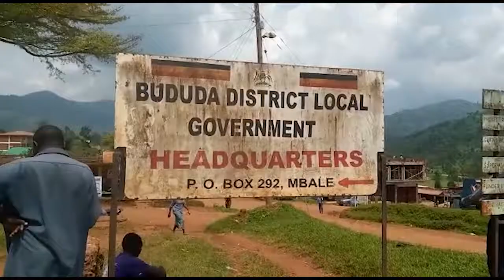IYEMUTO 24/11/21: Edererata Ofisas Ayongakin Eminista Ogwang